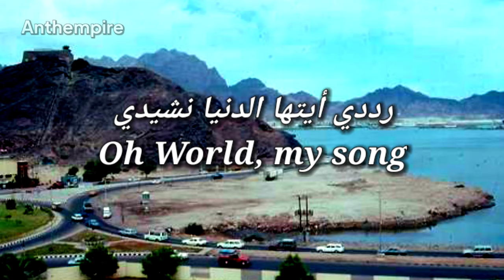National Anthem of South Yemen (1979–1990) “النشيد الوطني لجمهورية اليمن الديمقراطية الشعبية‎”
People's Democratic Republic of Yemen (1967–1990)

•Rare Vocal

"النشيد الوطني لجمهورية اليمن الديمقراطية الشعبية‎"
"n-Našid al-Waṭane al-Jomhuriyat l-Yaman d-Dimoqrâṭiya š-Šaʿbiya"
"National Anthem of People's Democratic Republic of Yemen"

First used after a change in national symbols in 1979, the anthem continued to be in use until the unification of South Yemen with North Yemen in 1990, after which time the anthem was used for the united Yemen under the name “United Republic”.

–Lyricist: عبد الله عبد الوهاب نعمان (Abdullah Abdulwahab Noa’man)
–Composer: أيوب طارش عبسي‎ (Ayyoab Tarish Absi)
–In Use: 1979 (adopted)
May 22, 1990 (unification of Yemen)